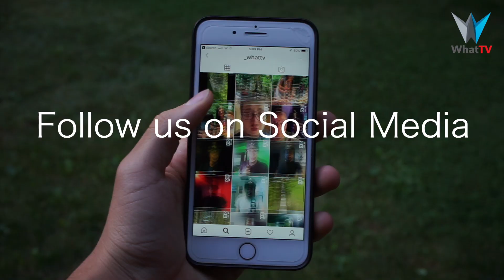Buncha Rookie Pirates! ▶ Sea of Thieves ▶ Ep. 1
Caleb and Alex are back at it again with another gaming video. This time we are on Sea of Thieves. Caleb and Alex; two rookie pirates just trying to get some big treasure, the big loot, gain some huge moolah. But Alex isn't quite there yet, sadly... So it's up tp Caleb to get him up to pirating speed ASAP.